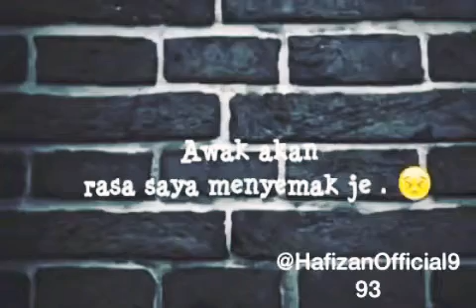JANGAN SESEKALI MAINKAN HATI PERASAAN WANITA